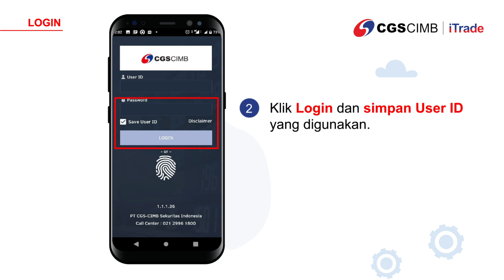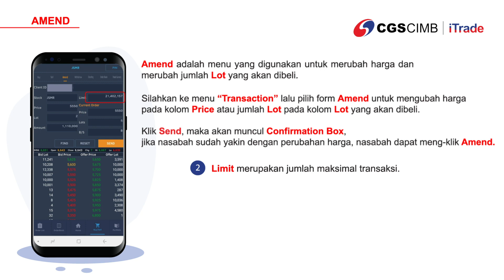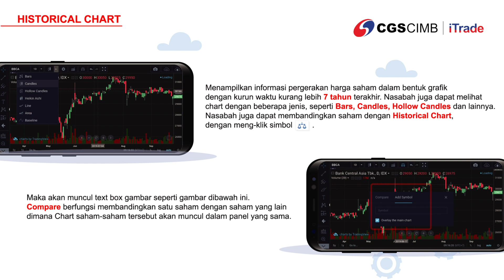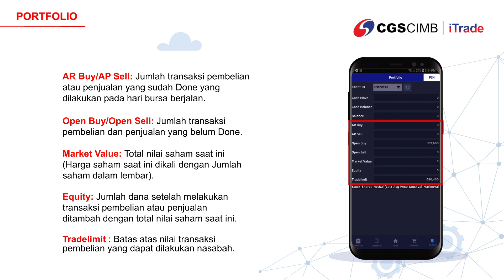Transaksi Saham di CGS-CIMB Sekuritas Indonesia hanya dengan Satu Genggaman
Investasi saham bersama CGS-CIMB Sekuritas Indonesia jadi lebih mudah. Cukup dengan satu genggaman, kamu bisa bertransaksi saham kapanpun dan di manapun.

Yuk, jadi lebih BeraniBerinvestasi dengan download aplikasi CGS-CIMB iTrade di Google Play Store atau Apps Store kamu sekarang!